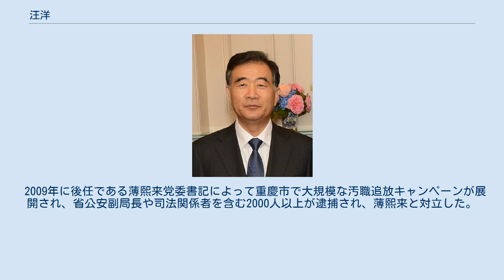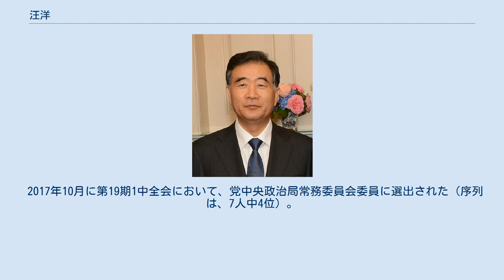汪洋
汪 洋（おう よう、繁体字：汪洋、簡体字：汪洋、英語：Wang Yang、ワン・ヤン、1955年3月12日 - ）は、中華人民共和国の政治家。
中国共産党第19期中央政治局常務委員会委員、第17・18・19期中央政治局委員。
第9代・第13期中国人民政治協商会議全国委員会主席。
前国務院副総理（副首相）、広東省党委員会書記、重慶市党委員会書記。
党内序列は習近平党総書記（最高指導者の役職）・李克強国務院総理（首相の役職）・栗戦書全人代常務委員長（国会議長の役職）に次ぐ第4位。
上海市長と海峡両岸関係協会会長などを務めた汪道涵は伯父に当たる。
 1955年3月12日に安徽省宿県にて、貧困家庭に誕生する。
早くに父を失い、1972年に高校卒業の学歴さえ無いまま、故郷である安徽省宿県（現在の宿州市）の食品工場で労働者として働き、1975年8月に中国共産党に入党した。
文革末期の1976年2月、安徽省宿県地区「五七」幹部候補生学校教員となり、後に党委委員となった。
1979年に中国共産党中央党校理論宣伝幹部班に抜擢され政治経済学を学習した。
1981年に中国共産主義青年団安徽省宿県の党委副書記から、共青団省委宣伝部長、1983年には共青団省委副書記へと昇進を続けた。
 1984年からは安徽省体育委員会主任、銅陵市党委員会副書記兼副市長、銅陵市長、省長助理、省計委主任などを歴任し、1993年に最年少で副省長就任。
1995年まで中国科学技術大学で工学修士号を取得した。
 1999年9月に朱鎔基内閣で国家発展計画委員会副主任。
2003年温家宝内閣で国務院副秘書長。
国家機関党組副書記、国務院三峡工程建設委員会委員を兼任。
2003年3月、温家宝内閣の元で国務院副秘書長となり国務院弁公庁の日常業務を担当。
国家機関党組副書記、国務院三峡工程建設委員会委員などを兼任。
2005年重慶市党委書記、2007年12月から広東省党委書記となった。
 2007年10月の第17期一中全会で「二階級特進」の中国共産党中央政治局委員入りを果たす。
いわゆる共青団派で、胡錦濤党総書記に抜擢された。
 2008年1月に中国中部を寒波が襲い、送電線が雪の重みに耐え切れず倒れるなどしてインフラに多大な影響を及ぼした。
旧正月を直前に控えた広東省では地方からの労働者が帰省のため駅に殺到していた。
回復の見込みが無いため、汪洋は今年の帰省を見送るよう求め大多数がそれに応じたものの、被害対策の責任者だった温家宝国務院総理が「旧正月前に帰省できる」と発言したため再度駅に押し寄せし、対応に追われた。
 11月に世界的な景気後退を受けて発表された国務院の景気刺激策に広東省が抱える外資の輸出企業対策が盛り込まれていなかったことを受け、衰退産業を省外に出して質の高い成長への路線転換を行う「騰籠換鳥」を提起した。
中小企業の切り捨てや失業者対策を半ば放置した発言をしたため、温家宝国務院総理と再度対立する。
2009年7月にGDP成長率を8パーセント死守とした「保八」に対し、「GDPの数値はあまり重視していない」「不景気なときに成長が鈍るのは当然」と発言し、構造改革や産業の淘汰を強調した。
これらは広東モデルと呼ばれた。
 2009年に後任である薄熙来党委書記によって重慶市で大規模な汚職追放キャンペーンが展開され、省公安副局長や司法関係者を含む2000人以上が逮捕され、薄熙来と対立した。
 2012年12月に胡春華に書記職を譲り退任した。
 2013年3月に李克強国務院総理の下で、国務院副総理（副首相）に就任した。
 2017年10月に第19期1中全会において、党中央政治局常務委員会委員に選出された（序列は、7人中4位）。
そして第16期中央候補委員、第17・18・19期中央政治局委員、第19期中央政治局常務委員会委員となり、2018年3月に中国人民政治協商会議全国委員会主席に就任した。
 率直で分かりやすい発言で知られていて、記者団のインタビューに積極的に応じている。
また、言論の自由などに寛容的で、新産業の育成や経済の活性化に熱心な改革派として知られる。